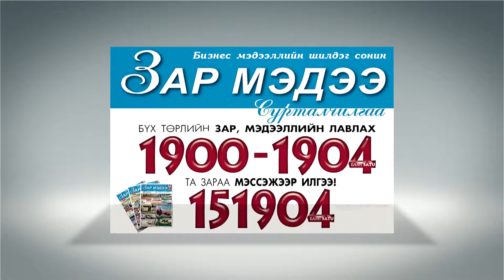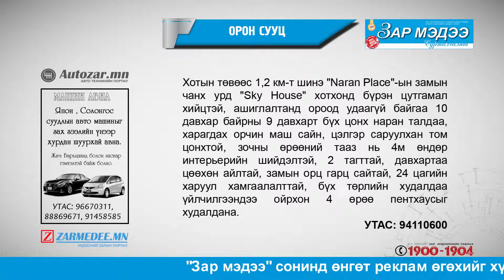Zar text 01-27-1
"Зар мэдээ" сонин нь анх 1996 онд үүсгэн байгуулагдсан бөгөөд өдгөө 21 дэхь жилдээ тасралтгүй үйл ажиллагаагаа явуулсаар ирлээ. "Зар мэдээ" сонин 7 хоног бүрийн Мягмар, Баасан гарагуудад хэвлэгдэн гардаг.
19001904 утас руу залгаж бүх төрлийн зар сурталчилгааг асуухаас гадна та өөрийн зараа мөн өгч болно. Таны өгсөн зар "Зар мэдээ" сонинд нийтлэгдэнэ. Манай вэб болон сошил сувгууд